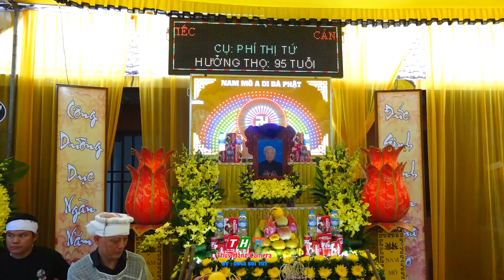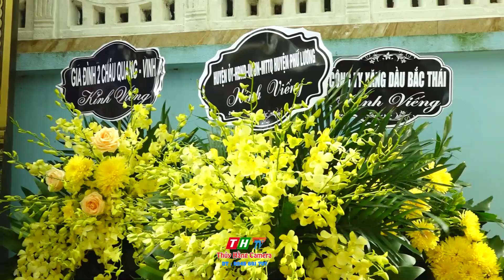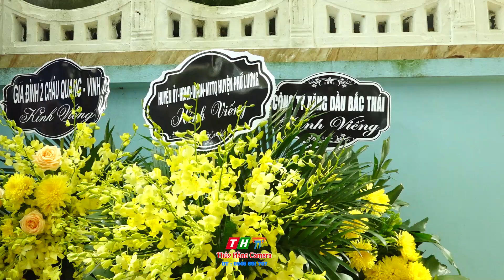ĐÁM TANG CẢM ĐỘNG Ở THÁI NGUYÊN